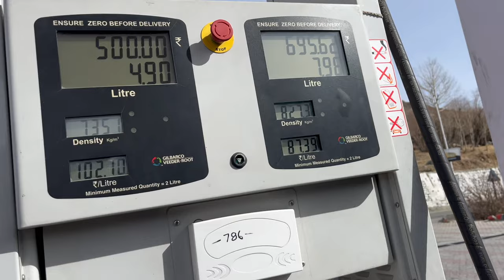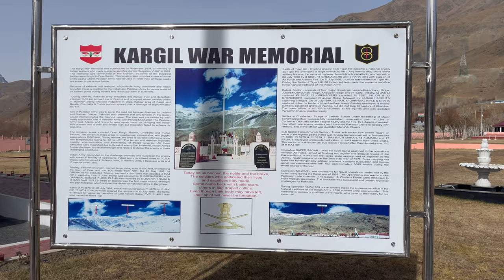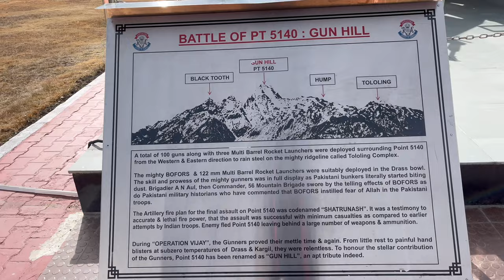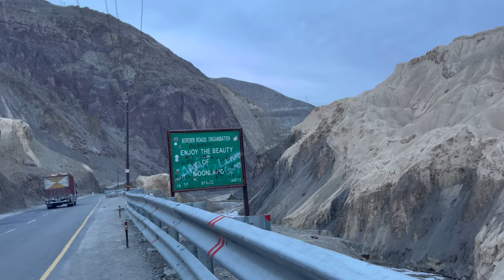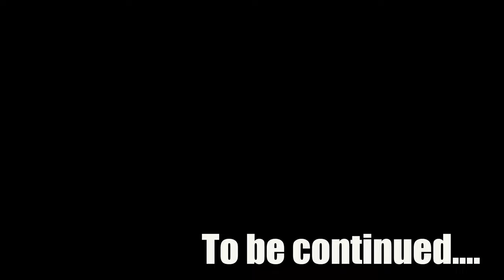Bus Isi ki Kami Thi || Ladakh Solo Ride 2024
Experience the breathtaking journey from Drass to Leh through the stunning landscapes of Ladakh. This video showcases the beauty and adventure that awaits in this Himalayan region.